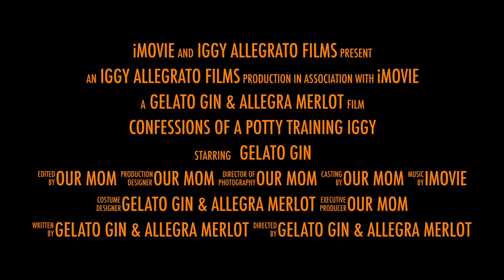Confessions of a Potty Training Iggy ft. Doggy Bathroom | Part 1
We had to share this adorable video made by Gelato, Allegra, and dog Mom of Iggy.Allegrato !

These dramatic effects showcase how an 'oopsie' can feel for a doggo until Doggy Bathroom arrives to save the day!

Doggy Bathroom is created for dogs who need an alternative potty solution in between walks when you can't get outside fast enough, for dogs with health conditions, for when the weather is unsuitable, and to avoid 'oopsies!'